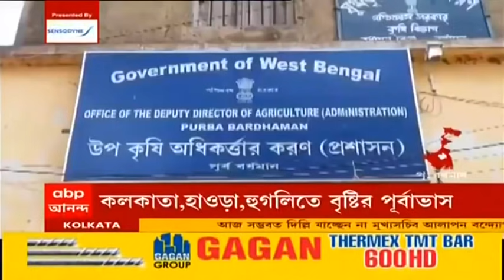Cyclone Yaas Effect: সব্জি থেকে আখ, প্রবল বর্ষণে পূর্ব বর্ধমানজুড়ে বিপর্যস্ত কৃষি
রাজ্যের কান ঘেঁষে বেরিয়ে গিয়েছে ঘূর্ণিঝড় ইয়াস। তাতেও ক্ষয়ক্ষতির যা বহর, তা দেখে শিউরে উঠছে সবাই। প্রতিদিনই সামনে আসছে বিপর্যয়ের নতুন ক্ষত। সেই তালিকায় যুক্ত হয়েছে পূর্ব বর্ধমান জেলা। ইয়াসের প্রভাবে ভারী বর্ষণে বিপর্যস্ত রাজ্যের শস্য গোলা। মাঠেই শুয়ে পড়েছে মাঠের ফসল। ২৬ মে ইয়াস আছড়ে পড়ার দিন ও তার পরের দিন ব্যাপক বৃষ্টি হয় পূর্ব বর্ধমানের বিভিন্ন এলাকায়। বহু জায়গায় ভারী বৃষ্টির জেরে সবজি চাষে ক্ষতি হয়েছে। সেই সঙ্গে ক্ষতি হয়েছে তিল আর আখ চাষে।